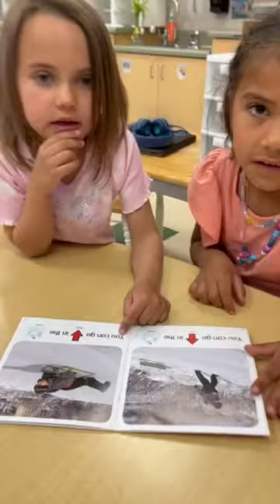Evie reading at school